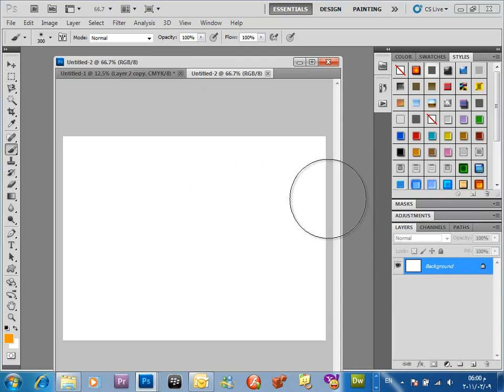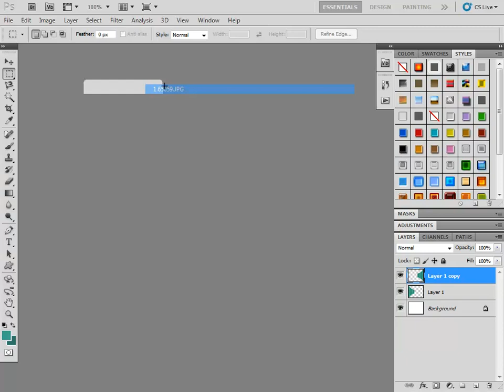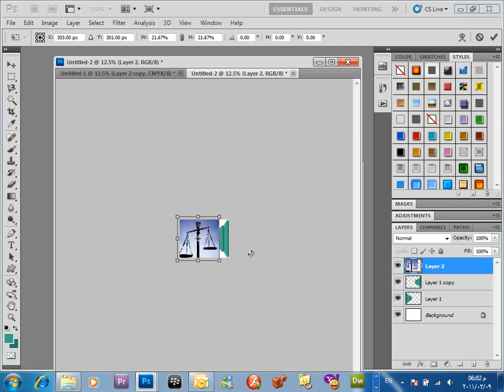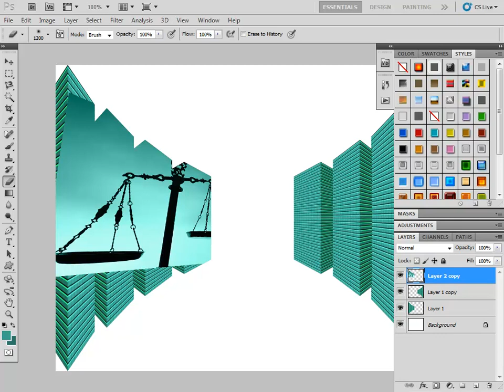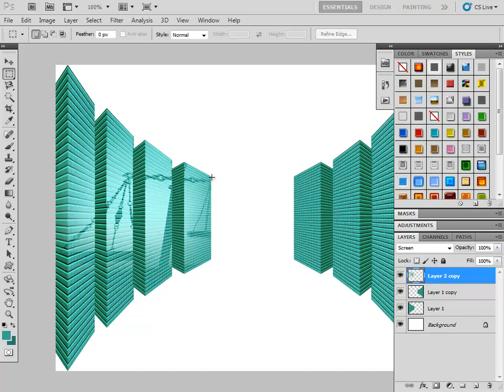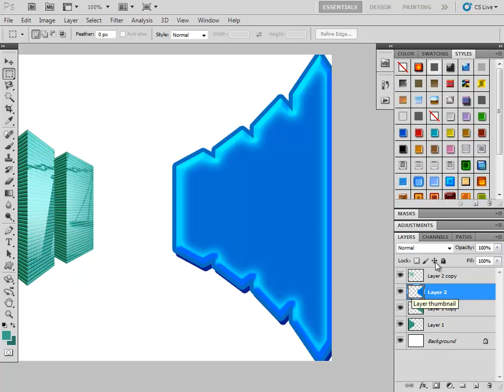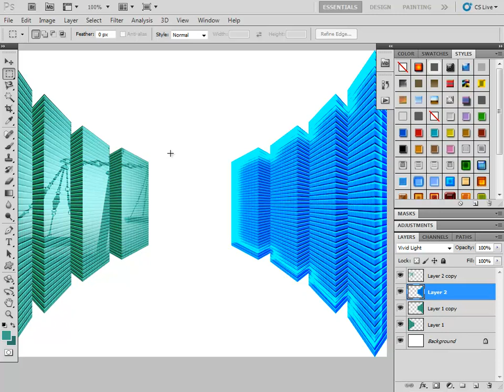5- Photoshop for beginners للمبتدئين في برنامج الفوتوشوب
الآن.. يمكنك أن تتعلم وتستمتع بهذه الدورة المجانية ضمن مبادرة " العلم حياة "
هذا الفيديو يأتيكم ضمن الدورة التدريبية المجانية لتصبح " مُطوّر مالتيميديا "